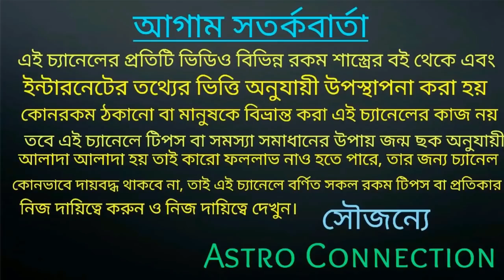49 দিনের মধ্যে দেবগুরু বৃহস্পতি 8 রাশির মানুষ কে ঢেলে দিতে চলেছে!!!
বন্ধুরা এই ভিডিওতে আমি আপনাদেরকে জানাতে চলেছি আগামী 49 দিনের মধ্যে দেবগুরু বৃহস্পতি 8 রাশির মানুষ কে ঢেলে দিতে চলেছে
কোন সে সৌভাগ্যবান 8 রাশি জানতে ভিডিওটি পুরো দেখবেন।